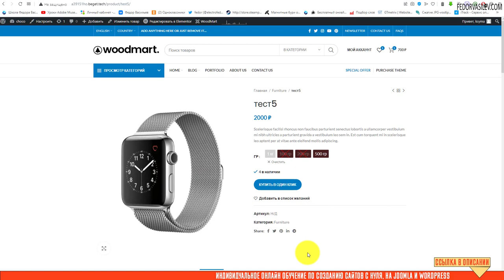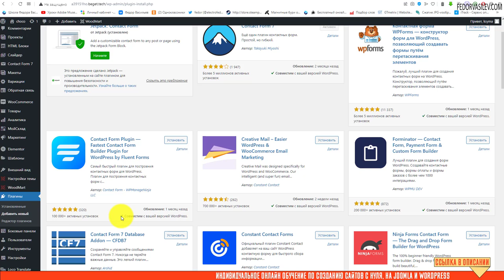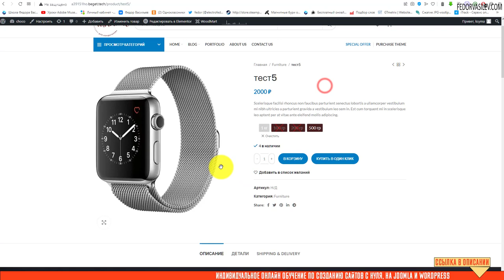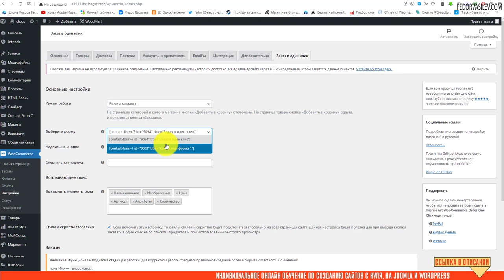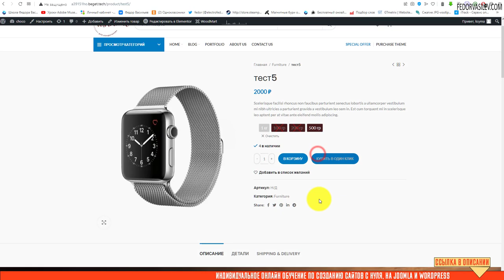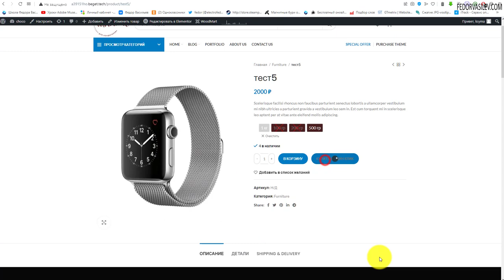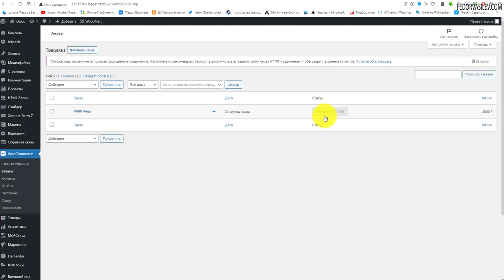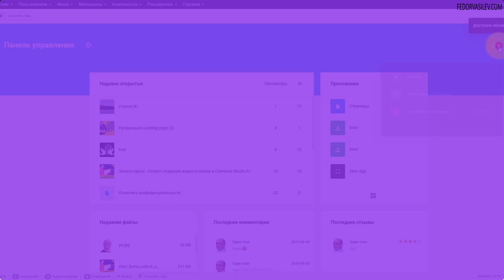Кнопка «Купить в один клик» в Woocommerce / WordPress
В этом обзоре я покажу бесплатный плагин для WooCommerce (интернет-магазин) на WordPress.
Плагин называется «Art WooCommerce Order One Click» и он позволяет реализовать кнопку - быстрый заказ, на ваш интернет-магазин.
Кнопка сокращает этап заказа товара с вашего интернет-магазина, упрощает процесс, тем самым увеличивает конверсию вашего сайта.